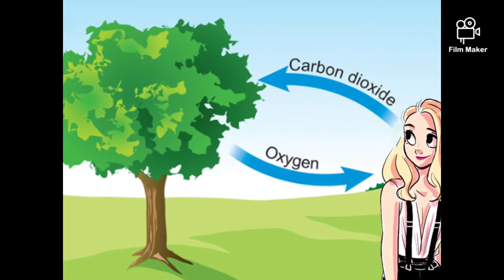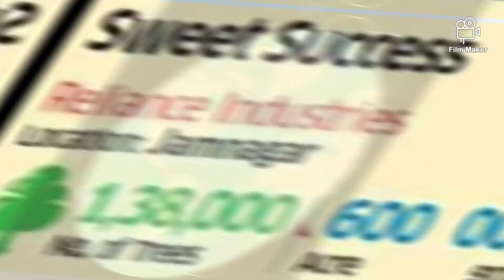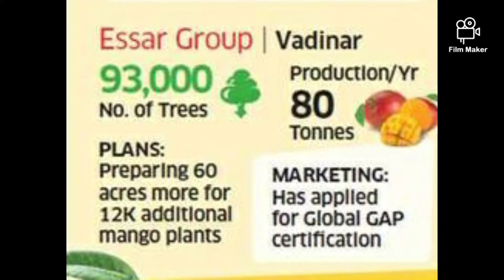QUICK FACTS - मुकेश अंबानी और आम की कहानी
आप में से बहुत से लोग यह नहीं जानते होंगे कि मुकेश अंबानी की दिग्गज भारतीय बहुराष्ट्रीय कंपनी- रिलायंस इंडस्ट्रीज लिमिटेड सिर्फ पेट्रोलियम और टेलीकॉम के उतपादन तक ही सीमित नहीं है। व्यापार समूह एशिया में आमो के सबसे बड़े मालिक है इससे पहले कि हम आपको बताएं कि आम के साथ क्या करना है, जल्दी से 1997 में वापस जाएं।
उस समय रिलायंस की सबसे बड़ी कमजोरियों में से एक प्रदूषण की बड़ी मात्रा थी जो इसके कारण हो रही थी। इसलिए इसे प्रदूषण नियंत्रण बोर्डों से खतरे के रूप में देखने के बाद, रिलायंस ने जामनगर के बंजर भूमि को रिफाइनरियों के पास आम के बाग में प्रदूषण को नियंत्रित करने के तरीके के रूप में बदलना शुरू कर दिया।
2018 के लिए तेजी से आगे, उस बाग को, जिसे अब 'धीरूभाई अंबानी लखीबाग अमराई के रूप में जाना जाता है, 200 से अधिक प्रजातियों के 1.3 लाख से अधिक पौधों के साथ एशिया का सबसे अच्छा आम का बाग है। पिछले 7 वर्षों में हरे-भरे ग्रामीण इलाकों में बंजर भूमि का कुल परिवर्तन हुआ है।